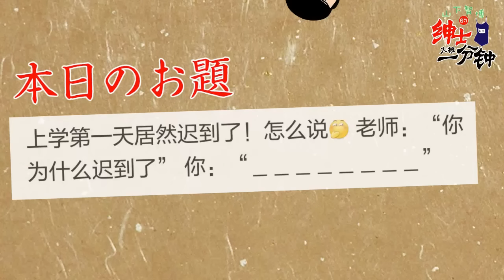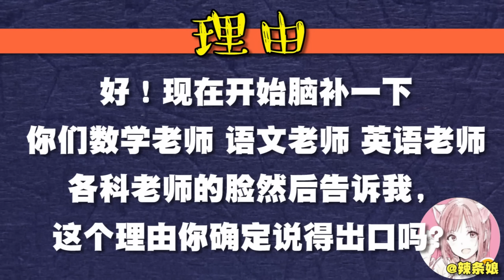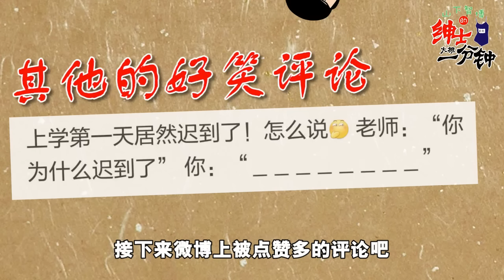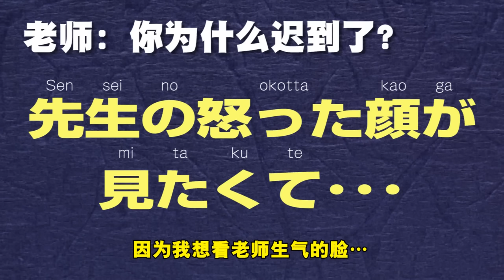【绅士大概一分钟】⑤迟到借口哪家强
迟到了说什么借口会被妖妖灵？谁的答案最一针见血？警察蜀黍就是他！